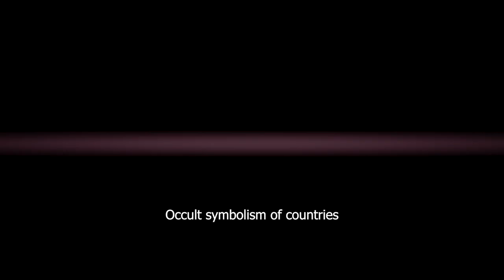Occult Symbolism Of Countries And Purpose Of Unburied Leaders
- Could you please share your opinion? Is there any occult or magical meaning in the symbols of Russia and does the fact that Lenin is still in the mausoleum carry a significance for the country?
- Yes, of course, it is there. In flags, anthems, coats of arms and everything used as a symbol, there is always an occult magic meaning to it. There is an official meaning and certainly also an unofficial one.  Lenin being kept in the mausoleum, still not committed to the ground, the ruler, who was laid to rest following a special ritual for rulers. And as you know from my previous lectures, or perhaps, you know it even without me telling you, that rulers were always buried in a specific manner, in a way that their whole body or only a part of it, or any of their remains would not be committed to the ground but rather left here, in this realm.